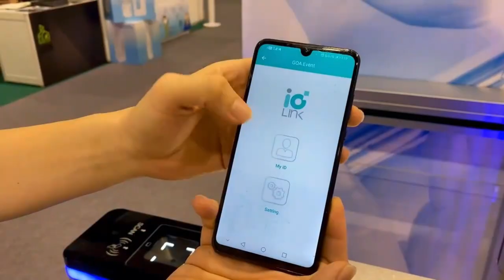idLink Cloud Visitor Accreditation on Turnstile with Anti-Passback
Simple & Efficient Access Control But More Secure Visitor Accreditation
idLink - Open Doors WITHOUT using any physical door controllers

Unique features of idLink Cloud Turnstile Access Solution:
1. Simple system connection because NO physical door controller is used:
2. Non-UID based mobile credential embedded in the virtual card;
3. Virtual card can be personalized with photo and personal info displayed;
4. The card runs in a Mobile App and appears in the form of Dynamic QR Code changing once every 5 sec., preventing credential from copying;
5. Virtual card can also be Browser-Based without using any App, ideal for Visitor Management and Accreditation;
6. Easy assignment of people access rights and anti-passback to remote readers in turnstiles by cloud configuration, ANY time ANY where;
7. All data communications are under AES256 encryption instead of AES128 applied in the general physical security industry; and
8. Option to support on-premises application.